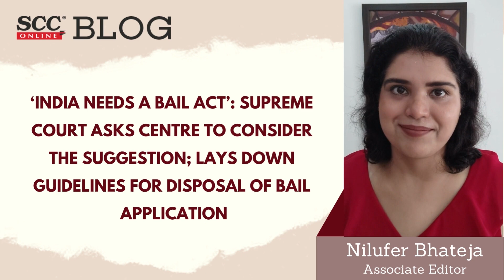Supreme Court observations on why India needs a Bail Act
In an important move in the criminal justice delivery system, the Supreme Court has asked the Government of India to consider the introduction of an Act specifically meant for granting of bail, as done in various other countries like the United Kingdom.

As per statistics that show that jails in India are flooded with undertrial prisoners, with more than 2/3rd of the inmates of the prisons constituting undertrial prisoners including women who are jailed with around 1000 children.
Of this category of prisoners, majority may not even be required to be arrested despite registration of a cognizable offense, as they were charged with offenses punishable for seven years or less.

Hence, the Supreme Court has observed that granting bail in such cases is not only in the interest of the accused, but also the children who are not expected to get exposed to the prisons.
Having a Bail Act will hence streamline the process.
Not only this, the Court has also issued several guidelines with regard to grant of bail.